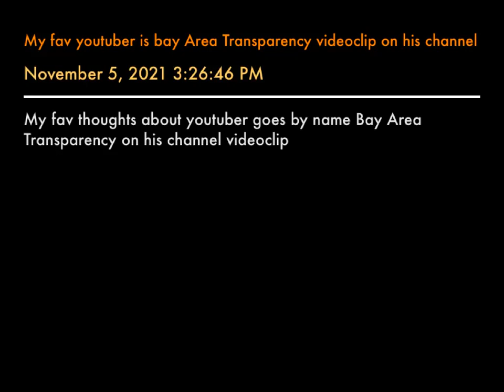My fav youtuber is bay Area Transparency videoclip on his channel he gets arrested in USA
My fav thoughts about youtuber goes by name Bay Area Transparency on his channel videoclip